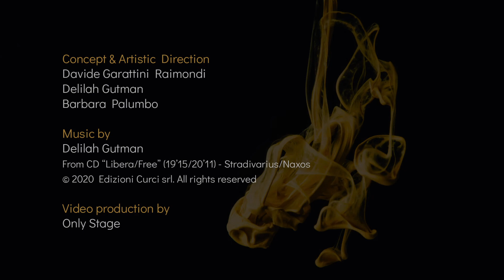1.61 GOlden sectiON - 1 video. 61 artists | 50. Licia Tirapelle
1.61 GOlden sectiON
1 video. 61 artists
From December 20th, 2020 - February 18th, 2021 on YouTube, Facebook and Instagram

Concept & Artistic direction
Davide Garattini Raimondi, Barbara Palumbo, Delilah Gutman

From CD “Libera/Free” (19'15/20'11) - Stradivarius/Naxos